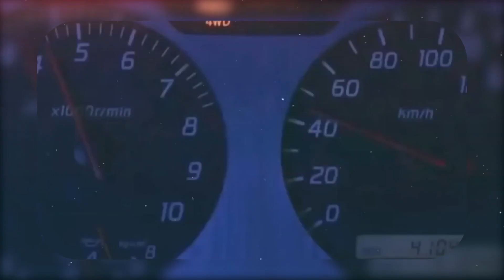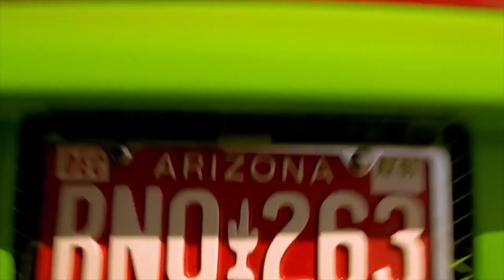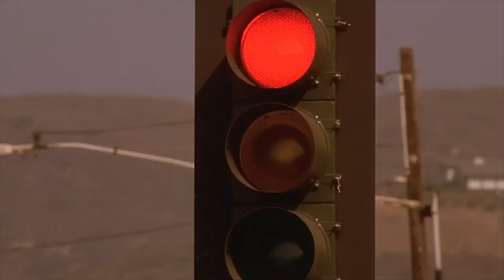The HORRIBLE Death Of Famous Actor Paul Walker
Paul Walker was an American actor and philanthropist who was born in 1973 and grew up in a Mormon family in Glendale, California. He began his acting career at a young age, appearing in a Pampers commercial when he was just two years old. As a teenager, he pursued his passion for acting and landed his first major role in the 1998 film "Pleasantville". However, it was his portrayal of Brian O'Conner in the "Fast and Furious" film franchise that made him a global star. Walker was also known for his humanitarian work, including his involvement with Reach Out Worldwide, a charitable organization that provided aid to victims of natural disasters. His untimely death in a car accident in 2013 shocked fans and colleagues around the world.

Paul Walker,Accidents,Entertaiment